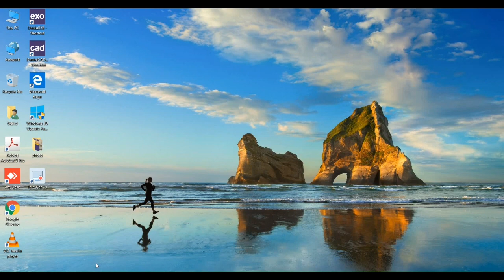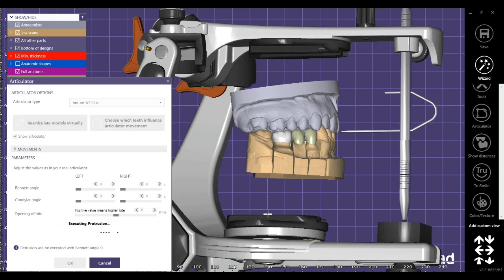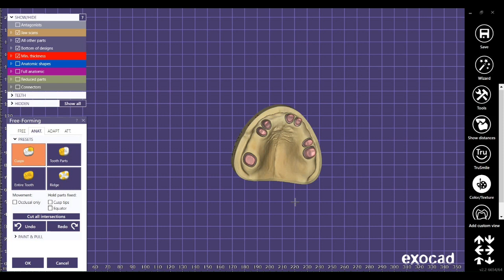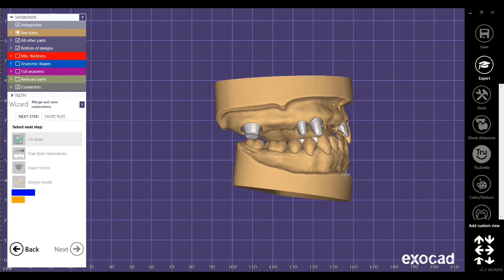Exocad Online Designer Mr. Walid Mansour WhatsApp &Telegram 00201005587414 EGYPT-Cairo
Exocad
   💝💝💘💘you scan and i design💘💘💝💝

Anywhere Anytime I'm your online designer
Mr. Walid Mansour   WhatsApp &Telegram              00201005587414
CAIRO--EGYPT. .